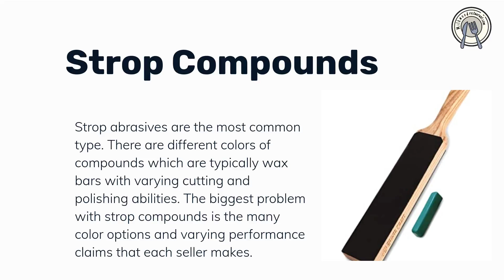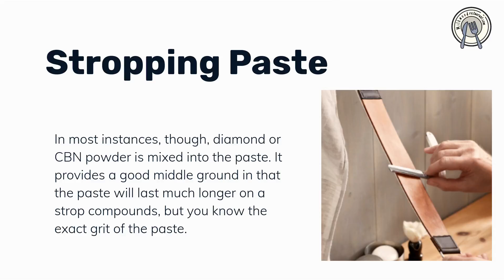An Incredible Brief Description of Strop Compounds & Abrasives (2021)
So you’re addicted to knives. You spend a lot of time researching different blades, sharpening systems, and ways to maintain your blades. Most likely, you will be introduced to the world of stropping someday. When you are anything like I was, you’ll quickly become confused and overwhelmed by all the different types of compounds and abrasives that people use on their strops. I will try to break it down and simply explain the types of Strop abrasives.